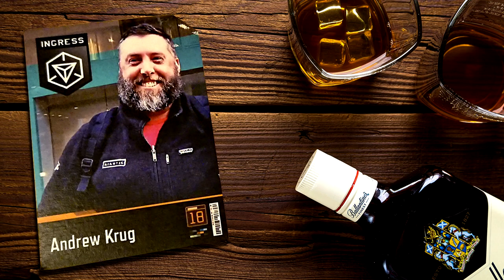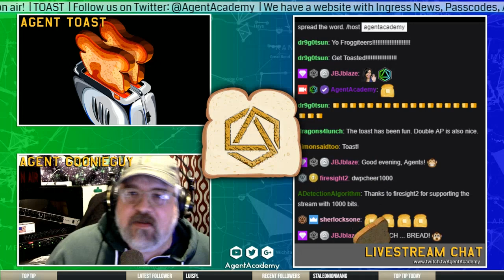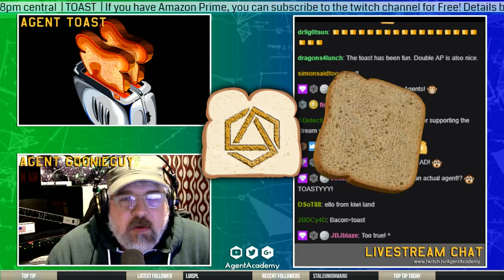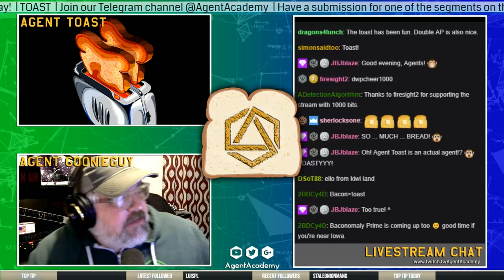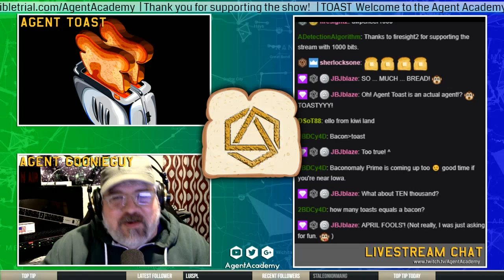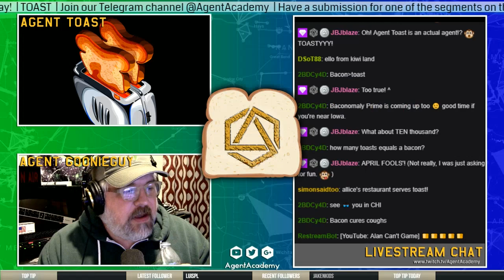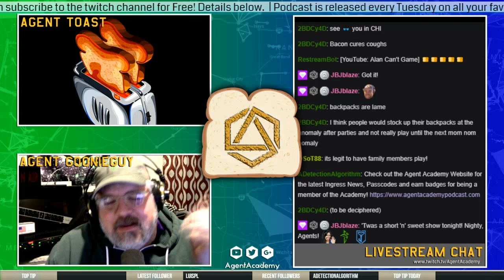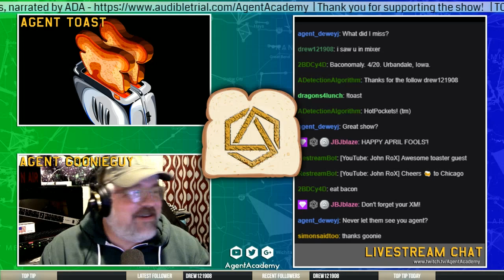Get Toasted! Ingress News, Darsana Prime, Ingress Prime Updated & We are Joined by Agent Toast! 🍞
Today on the Agent Academy:
► Andrew Krug - Next anomaly series will be announced on April 5th! Also, September is the goal to retire redacted.Ingress
► April Fools - Toast Notifications Event
► Destroy & Deploy - 2x AP for destroying&deploying resonators
► Don’t forget about FS coming up this weekend.
► Ingress Prime update, 2.20 which includes:Regional Scoring
► Ingress the Animation - April 30th on netflix!
► The Enlightened wins Darsana Prime and claims a lens

Game: Ingress
Type: Mobile game
Initial release date: November 15, 2012
Developer: Niantic
Mode(s): Multiplayer video game
Publishers: Google, Niantic